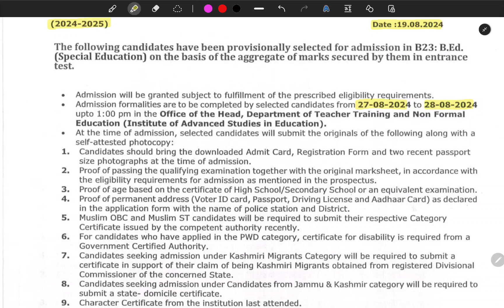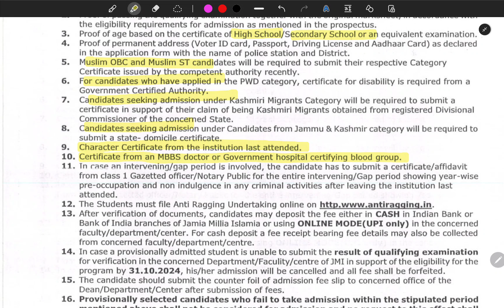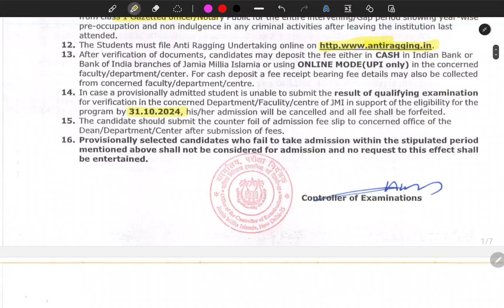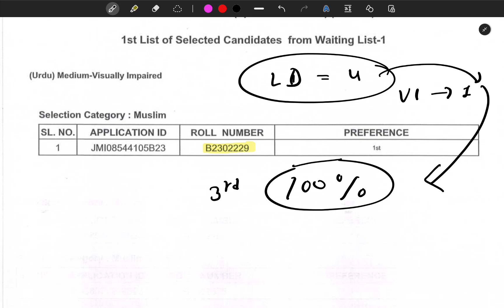JMI B.Ed Special 2nd List out 2024-25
jamia b.ed by Study Buddy,
jamia b.ed Study Buddy,
jmi b.ed by Study Buddy ,
jmi b.ed 2024 Study Buddy ,
Jamia b.ed preparation,
Jamia b.ed preparation 2024,
Jamia b.ed classes,
Jamia bed 2024 admission,
Jamia B.ed 2024 admission,
Jamia b.ed entrance,
Jamia b.ed entrance syllabus,
jamia b.ed form 2024,
Jamia b.ed entrance preparation,
Jamia Millia Islamia admission 2024,
Jamia bed interview,
jmi b.ed fee structure,
Jim bed entrance syllabus,
du b.ed entrance exam 2024,
Jamia Millia Islamia bed syllabus
Jamia bed book
Jamia bed entrance question paper
Jamia Millia Islamia bed admission 2023
Jamia Millia Islamia bed entrance
Jamia Millia Islamia Entrance question paper 2024
Jamia Millia Islamia bed distance mode
Jamia Millia Islamia bed nursery  education entrance question paper
Jamia Millia Islamia bed nursery admission 2024
Jamia entrance guide
Jamia's entrance preparation books
Jamia millia islamia entrance previous year question paper
2024 admission Jamia
Jamia diploma  in elementary education entrance result 2024
Jamia's bed entrance paper
Jamia Millia Islamia previous year question paper solution
Jamia Millia Islamia previous cut off 2024
Jamia millia islamia previous year cutoff 2022
Jamia millia islamia b.ed cutoff 2024
Jmi b ed 2024 cut off
Jmi b.ed cut off 2024
Jmi b.ed cutoff 2024
Jmi b.ed 2021 cut off
Jamia B.Ed Entrance Result Analysis
Jamia B.Ed Entrance Result 2024
Jamia expected cut off 2024
Jamia b ed interview for b.ed
jmi bed answer key 2024
jamia bed answer key 2024
jmi b.ed,jamia b.ed
jmi b.ed 2024 paper solution
jamia b.ed question paper answer key 2024
jamia b ed 2024 solved question paper
jamia bed 2024 question paper solution
jamia millia islamia b.ed paper
b.ed jamia question paper answer key 2024
jamia b.ed solved question paper 2024
b.ed jamia 2024 detailed solution
jamia b.ed expected cut off
jamia millia islamia b.ed special education cut off
jamia b ed entrance exam cut off
Jmi admission 2024-25
Jmi b.ed entrance exam Solution ,
Study Buddy,
JMI B.Ed 2024
Jamia B.ED 2023 -Complete Details
JAMIA_MILLIA_ISLAMIA
JMIEntrance2023_24
JAMIA
JMI
jamia_entrance
entrance_2024
jmi_B_Ed
B_Ed_2024